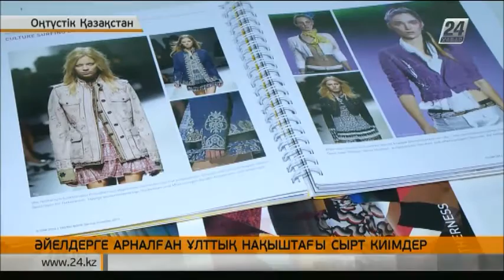Елімізде қыз-келіншектерге арналған ұлттық нақыштағы сырт киімдер шығарыла бастайды